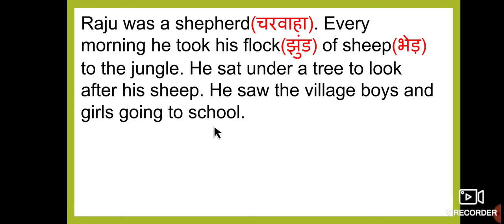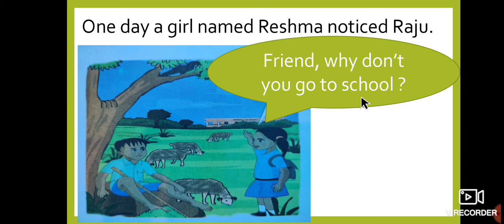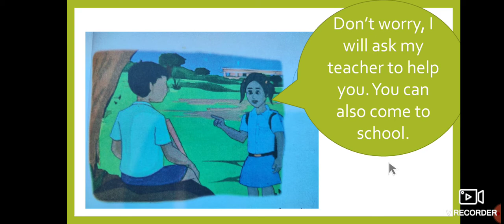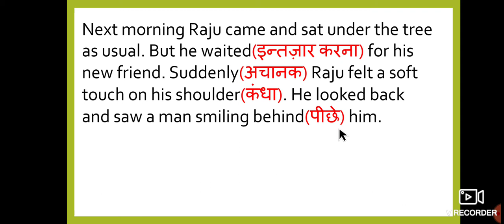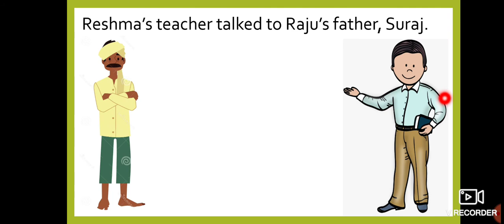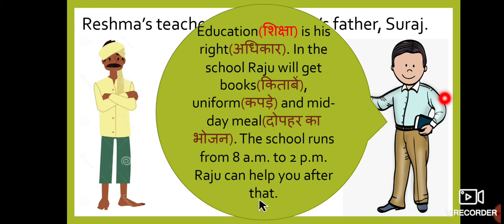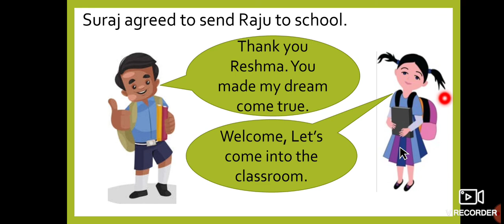Class 2 Unit 10 Raju goes to school